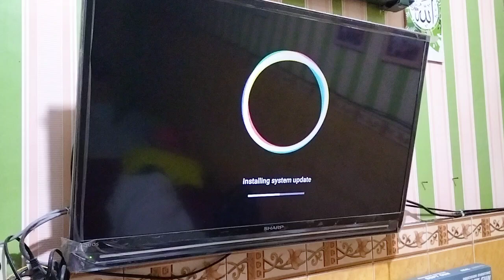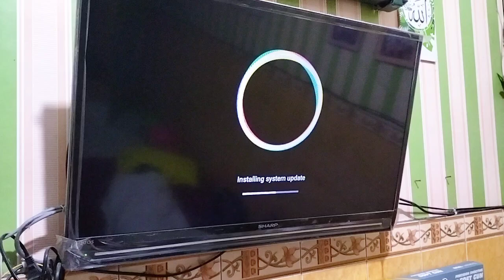LEDTV ANDROID SETELAH DI UPDATE